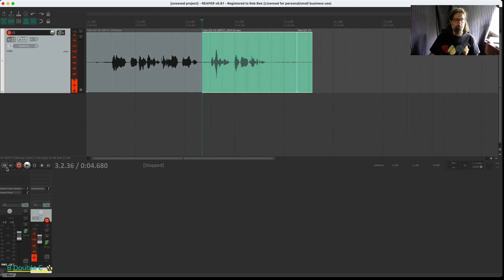Punch and Roll in Reaper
Punch and Roll is a method of recording by which you perform a basic edit as you go. It’s a method that’s been used for almost as long as we’ve been recording onto tape, but the digital era has made it easier than ever.

Rob Bee has worked as an audio producer in the voiceover industry for over 20 years. These days his work covers audio production, studio consultation (acoustic tweaking and hardware), showreel production, software and production techniques training.

For more info about ROB BEE and B DOUBLE E